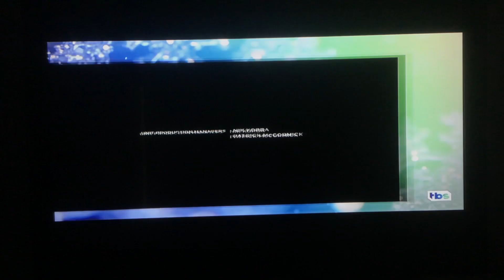Charlie and the Chocolate Factory credits but they’re on TBS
Sometimes, movies on TV networks roll their credits in more than one way. This film here is an example of such.
When I spotted its credits on TNT during the Polar Express’s open last weekend, you seen the 30 second version.
Now here, with Hotel Transylvania 2 on the right, you’re seeing the approximately 56 second version of the creds.